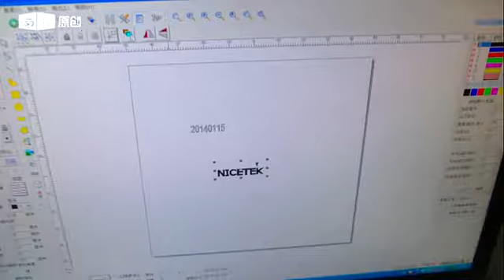Fiber Laser Marking Machine on metal and nonmetal